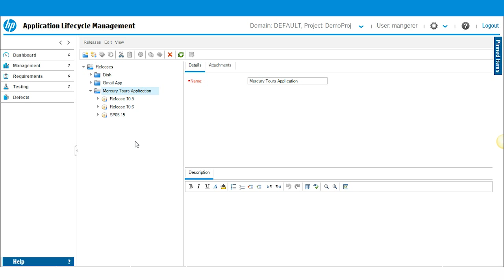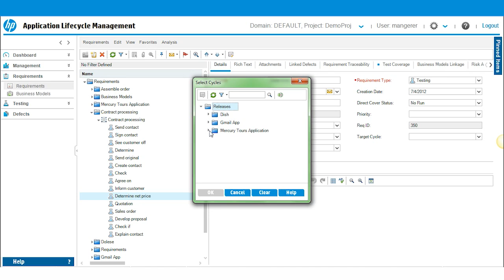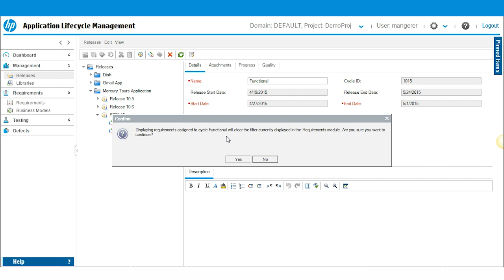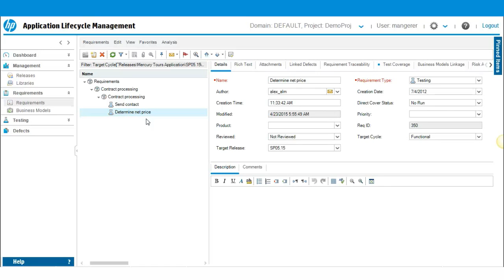HP QC: Assigning Requirements to Releases and Cycles